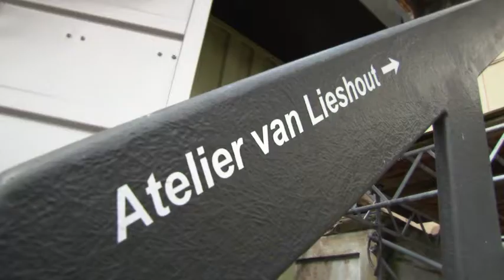Atelier Van Lieshout, Marseille 2013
"New Orders" une programmation du Cartel à la Friche belle de mai, Marseille